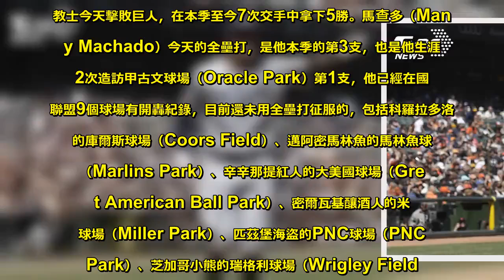馬查多開轟突破僵局 教士3比1勝巨人 - Sky News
美國職棒大聯盟MLB的馬查多今天一發飛越右外野大牆的全壘打突破平手僵局，幫助聖地牙哥教士3比1擊敗舊金山巨人，在3連戰的系列賽中取得2勝1負優勢。教士菜鳥左投馬格維修斯（Nick Margevicius）今天先發6局，送出6次三振沒有保送，被擊出5支安打，只因為挨了一發陽春彈丟掉1分自責分，在球隊獲勝後拿下比賽勝投，這是他大聯盟生涯的首勝；他在打擊上也有所建樹，3局上半教士靠著他的犧牲打率先拿下